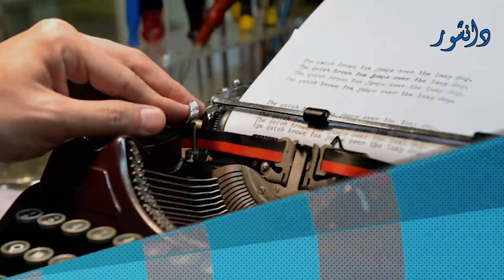Plan Partition of Kashmir | VP Menon' Role | History of Kashmir | Ep-3 | Danishwar | Urdu,Hindi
Plan Partition of Kashmir | Reaction of Nehru | History of Kashmir | Ep-2

British Empire in India" and "Indian Empire" redirect here. For other uses, see India (disambiguation). For other Indian empires, see History of India.
This article is about the rule of India by the British Crown from 1858 to 1947. For the rule of the East India Company from 1757 to 1858, see Company rule in India.

Funeral Held for Militant Killed in Kashmir, as India-Pakistan Tensions Simmer | Kashmir News | Oct 16, 2019 | News18 Urdu | Kashmir पर India से तनाव के बाद अब Malaysia के सुर क्यों बदल रहे हैं? (BBC Hindi) | Kashmir - Led Zeppelin | Led Zeppelin - Kashmir (Live from Celebration Day) (Official Video) | "Kashmir Main Tu Kanyakumari" Chennai Express Full Video Song | Shahrukh Khan, Deepika Padukone | KASHMIR chords -Jimmy Page, Jack White, & Edge | Jacoba Wolfe | What Kashmiri people think about terrorism and peace | We Want An Independent Kashmir Says Yasin Malik - India TV | Imran Khan ने Kashmir का साथ देने के लिए बुलाया Pakistan में प्रदर्शन (BBC Hindi) | Kashmir - Surfing The Warm Industry | Imran Khan ने Jammu Kashmir से Article 370 हटाने पर Modi सरकार पर निशाना साधा (BBC Hindi) | Ladakh MP Shri Jamyang Tsering Namgyal on The Jammu & Kashmir Reorganisation Bill, 2019 in Lok Sabha | Jammu & Kashmir: Article 370 को ख़त्म करने के प्रस्ताव का Pakistan में विरोध (BBC Hindi)